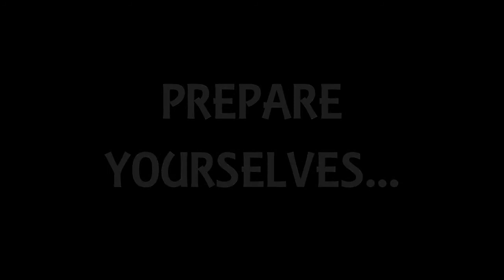1st SGT Sale Commercial (3rd Squadron Sergeant Major)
Here is the commercial for this years 3rd Squadron SGM, NMMI cadets enjoy.